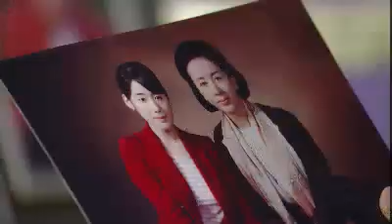우리집 여자들 - Homewomen 20111019 # 004